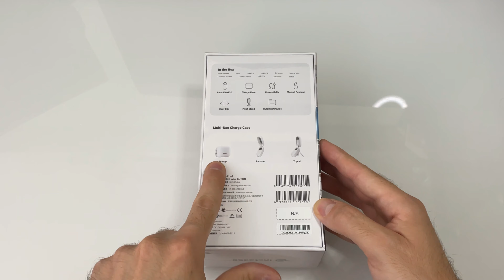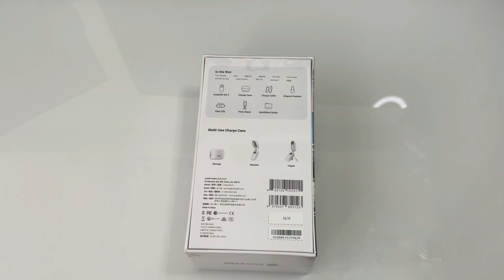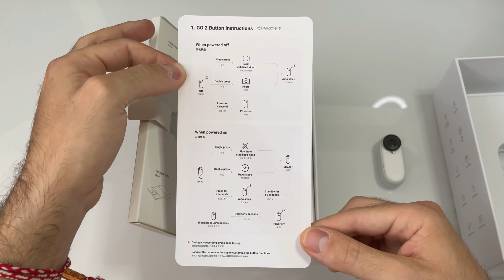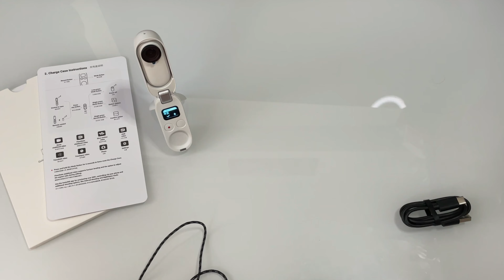[Déballage] Insta360 GO 2, la plus petite caméra stabilisée au monde revient dans une version amél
J'ai déballé avec vous la version 1, la toute première caméra stabilisée faisant 20 grammes au monde.
Voici la version 2.
Parmi les nouveautés :
- Le passage à du 1440p
- Un boîtier de recharge plus polyvalent pouvant servir de télécommande et de trépied
- De nouveaux accessoires pour filmer dans n'importe quelle situation

Prix catalogue : 319,99 €
Prix d'achat : 319,99 € (je ne fais pas toujours de bonnes affaires 😛)

Pour l'acheter :
- Amazon (FR)

C'est parti pour le déballage 📦

Timeline :
Présentation : 00:00
Tour du paquet : 01:32
Déballage : 04:04